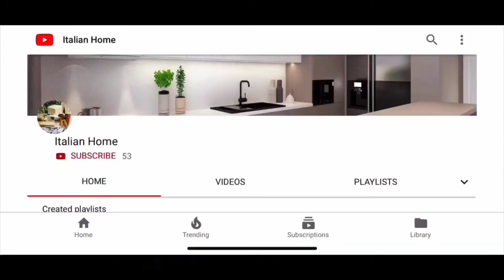15 Modern Italian Kitchen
My video tools ⬇️

Iphone X
Nikon CoolPix B500
Memory card microSdXC